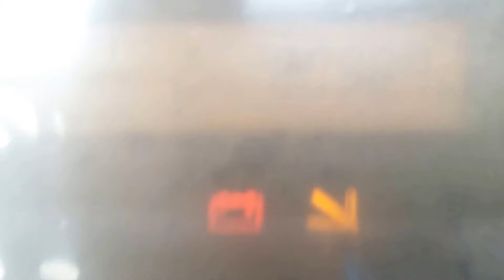Toyota 62-8FDF25. 2013 г.в. 8100 часов